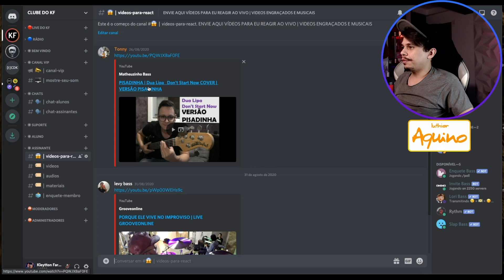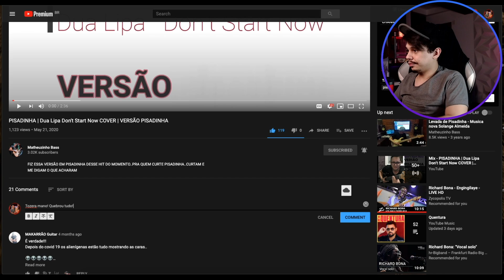MATHEUZINHO METEU UMA PISADINHA NA DONT START NOW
Quer aprender baixo comigo? Me chama aí no WhatsApp!

Quer comprar um baixo KF?

Curtiu o vídeo MATHEUZINHO METEU UMA PISADINHA NA DONT START NOW  @Matheuzinho Bass  ?